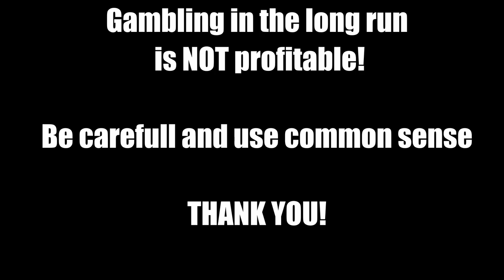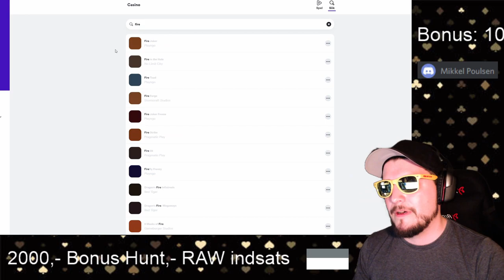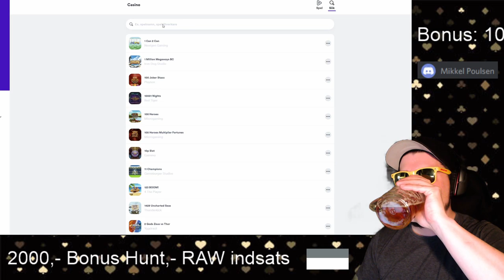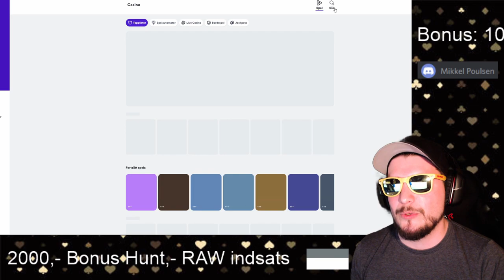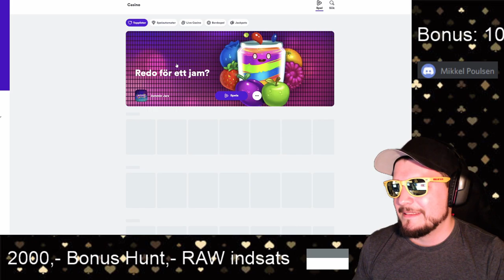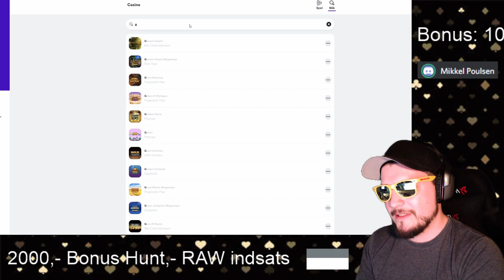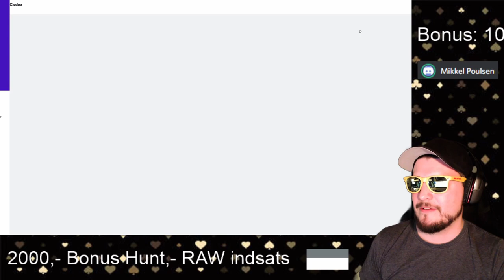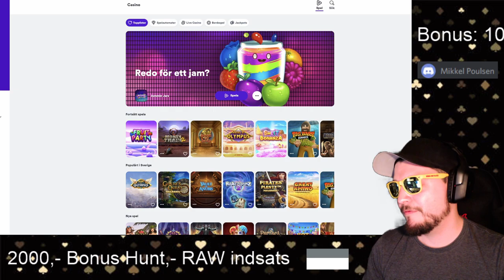SLOTS! Bonus Hunt on Casumo! With Friends!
Gambling video of a friend of mine and me, trying to print a little bit of money!